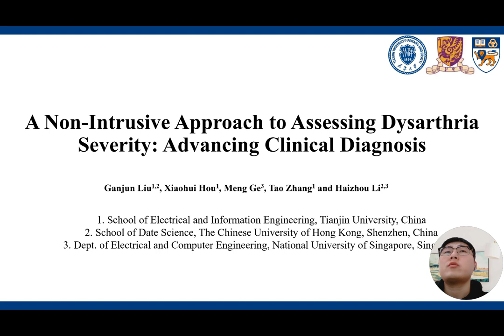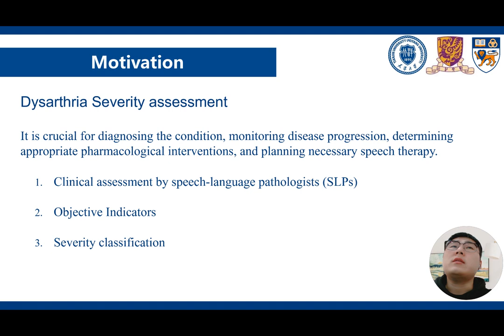[hdp0311] A Non-Intrusive Approach to Assessing Dysarthria Severity: Advancing Clinical Diagnosis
"A Non-Intrusive Approach to Assessing Dysarthria Severity: Advancing Clinical Diagnosis

Ganjun Liu, Xiaohui Hou, Meng Ge, Tao Zhang and Haizhou Li"